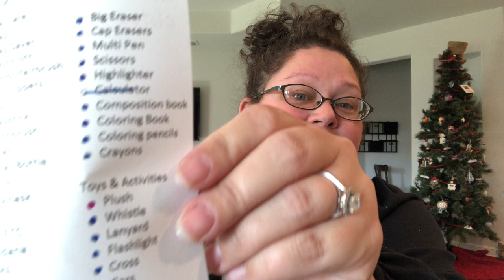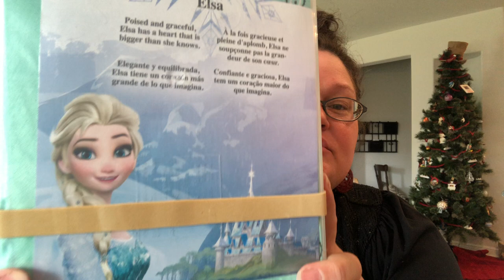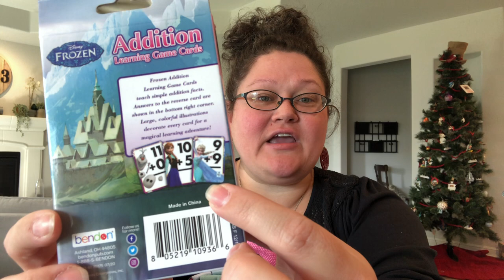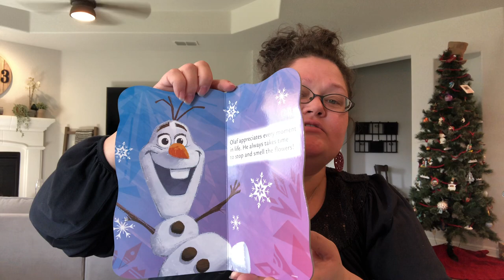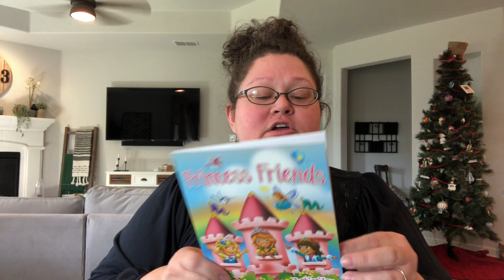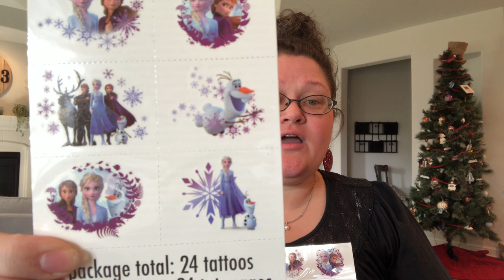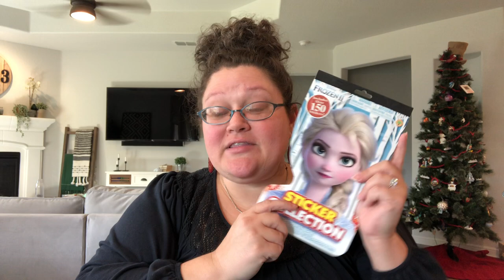OCC Shoebox Unboxing 2021 Elsa Frozen Girl 5-9